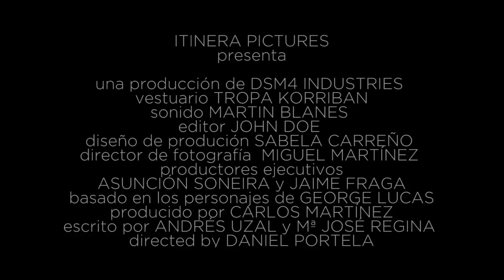Tropa Korriban - trailer Crisis en DSM4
Trailer de Crisis en DSM4 para tropa Korriban e Itinera.

Filmed in only one day with the boys of Tropa Korriban (star wars fans) and Itinera (mental health association) in Galicia, north of Spain.